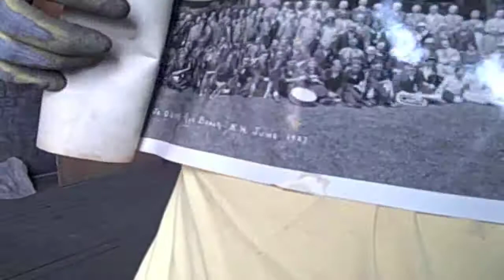Smashing Stuff For Money